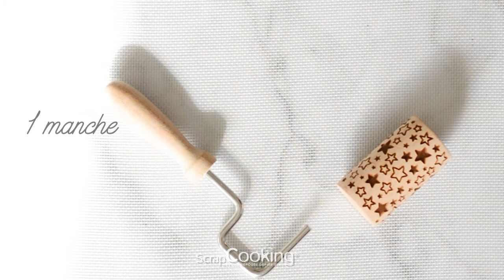Comment réaliser des biscuits à motifs imprimés ? - SCRAPCOOKING®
Réalisez de jolis biscuits imprimés avec notre set de 3 mini rouleaux en bois naturel interchangeables avec empreintes aux différents motifs : étoiles, cœurs et flocons que vous pouvez shopper sur notre
Grâce à sa gravure, le motif s'imprime parfaitement dans la pâte et reste après cuisson. S'utilise comme un rouleau traditionnel : étalez votre pâte sur le plan de travail, farinez puis passez un des rouleaux pour y imprimer les motifs. Interchangez de rouleau pour varier les motifs. Il s’adaptera à vos différents besoins de biscuits !

N'hésitez pas utiliser notre recette pour des biscuits parfaits qui ne se déforment pas à la cuisson